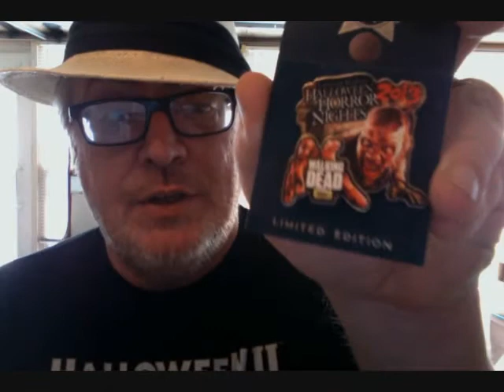Horror Nights History: HHN 24 part one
With BOB I now begin the history of HHN 24, starting with unrealized plans and leaks leading up to the Event.